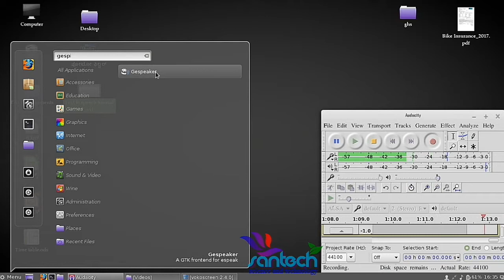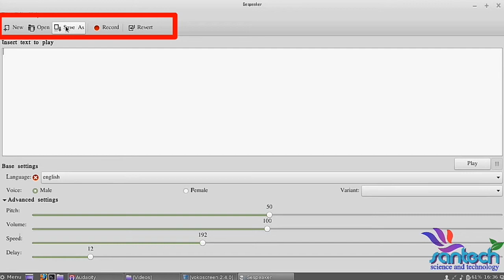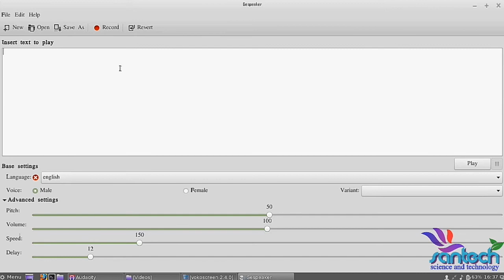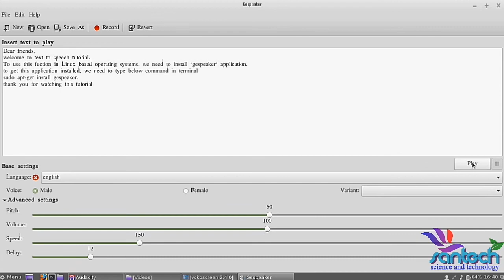Text to Speech Tutorial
Text to Speech tutorial for Linux Mint users.
To get this feature, we need to install "gespeaker" software.
This video can be used for TALP assignment (Induction 01_session 16_Assignment 01).